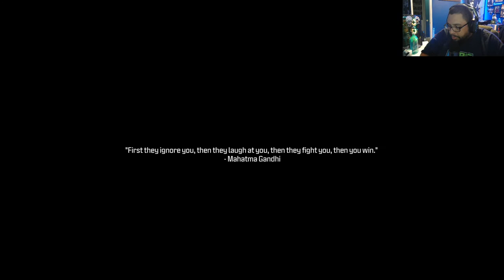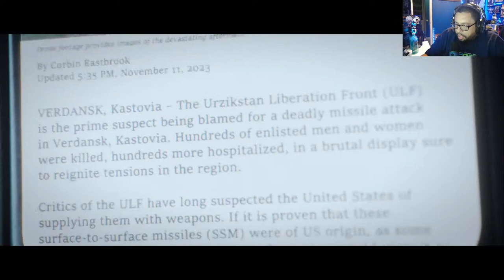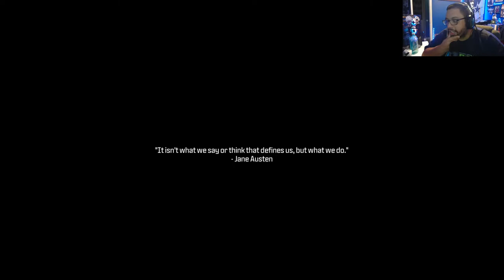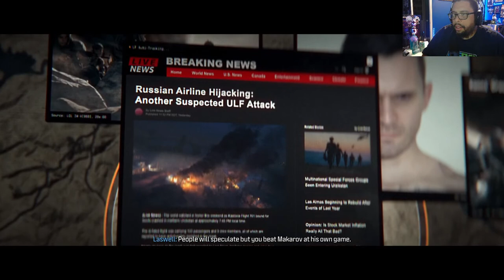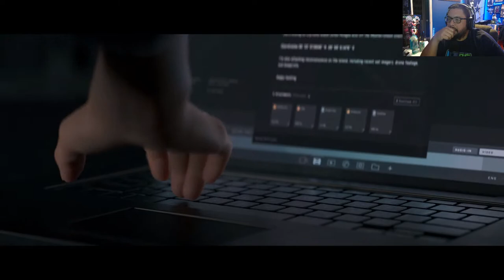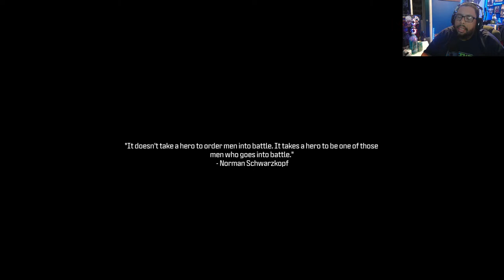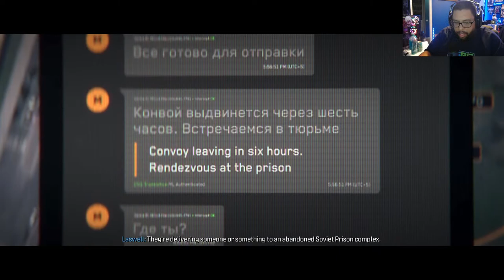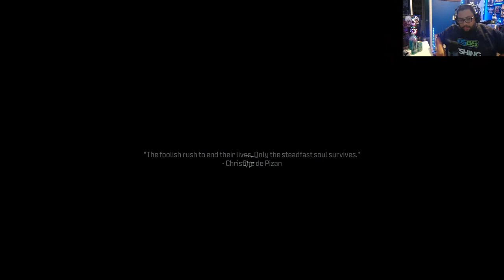STEELS1682 PLAYING MW3 CAMPAIGN